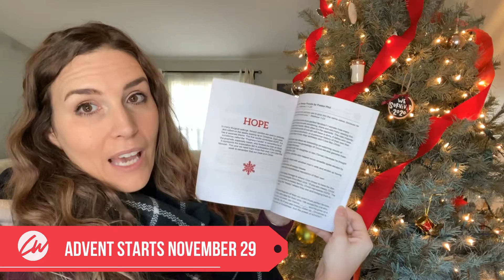The Thursday Show - Episode 10 - Entering Advent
Don't worry, I haven't skipped Thanksgiving, but since Advent starts November 29th I wanted to make sure we got a chance to really prepare for Advent season!

Let's make this Advent season one to remember, as we eagerly hope and look forward to the arrival of our Savior.